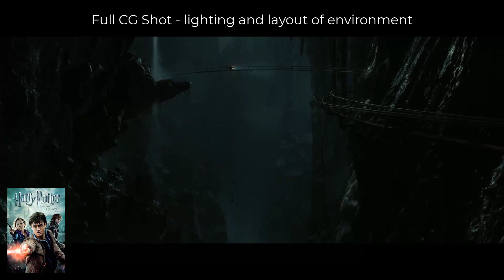VFX Lighting and Environment Demo reel 2023